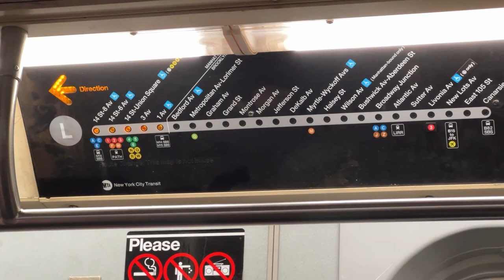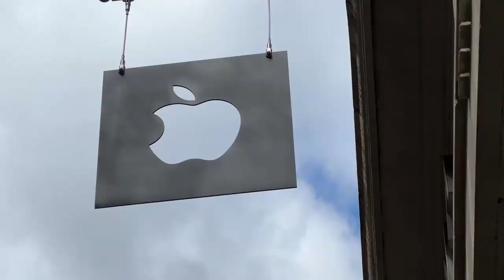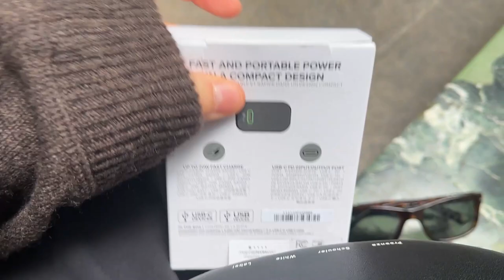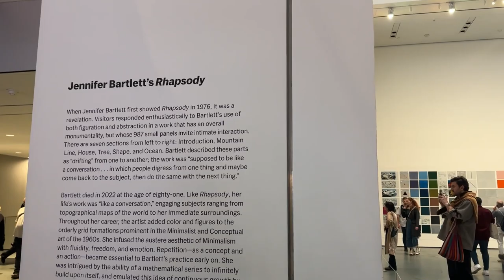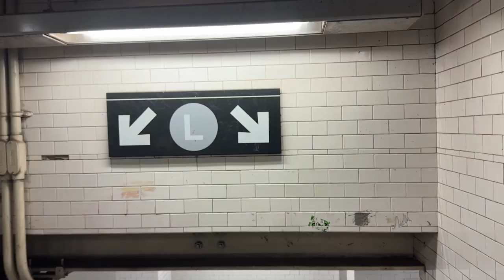autumn in new york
I spent this Sunday roaming around Greenwich Village and looking at all the Halloween decorations. Then headed over to the Seagram building before going to MoMA. Ended the day walking around Soho and Chinatown, jumped around a lot but it was so much fun!

oh, the joy. - 8am in tehran

Timestamps:
00:00 intro
01:20 headed to soho
02:05 saturdays
02:33 walking around nyc
03:40 greenwich village
05:06 halloween decorations
06:27 seagram building
09:00 MoMA
09:24 soho
09:52 chinatown
10:38 outro